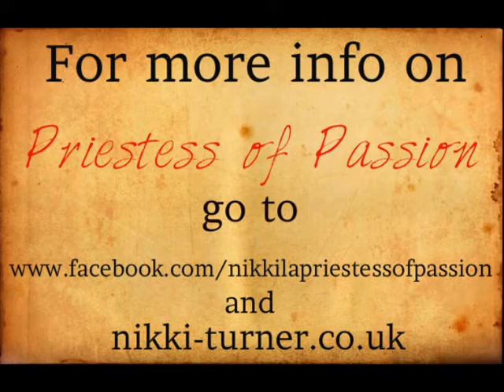The Power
The spoken word of Power, Passion and Pleasure by Nikki-La Priestess of Passion.